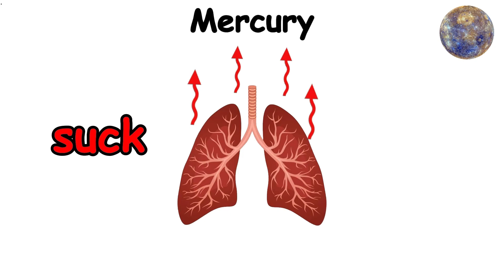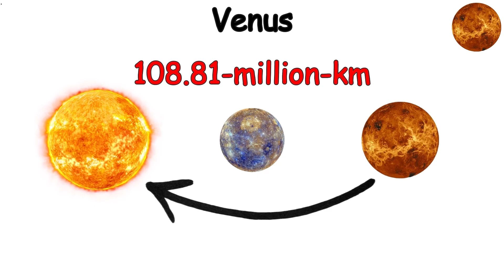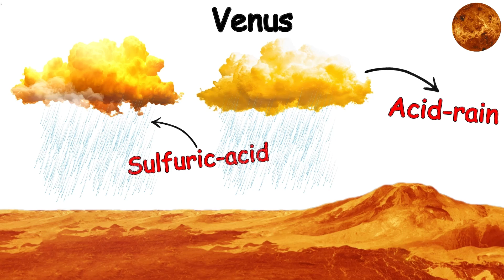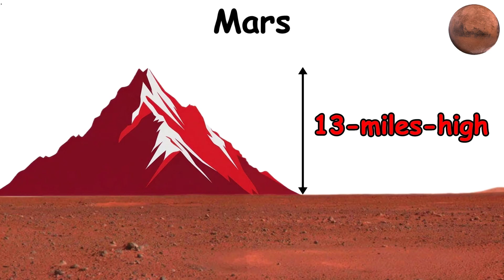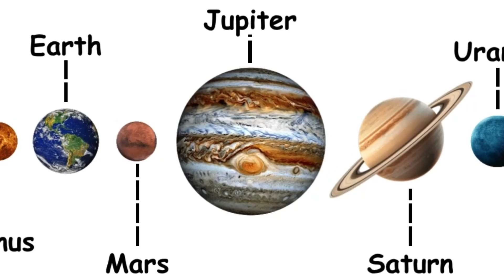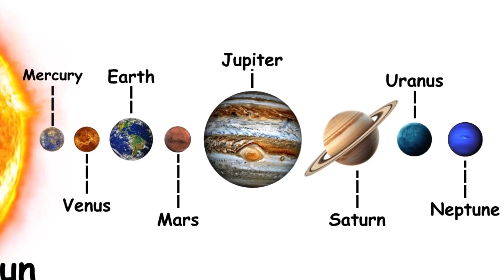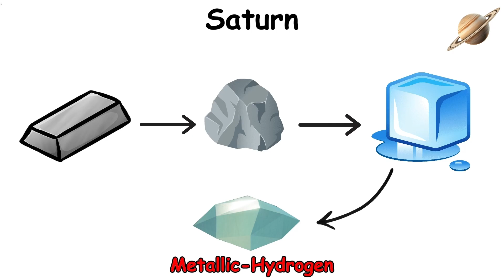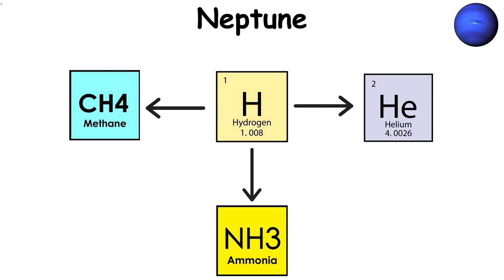What Dying on Every Planet Would Be Like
If you landed on Jupiter this hot planet would crush you - like a tin can.
It would be painful. But don't worry, it would only last 10 seconds.

— TIMESTAMPS —
0:00 Mercury
1:50 Venus
3:09 Mars
4:44 Jupiter
6:10 Saturn
7:17 Uranus
8:23 Neptune